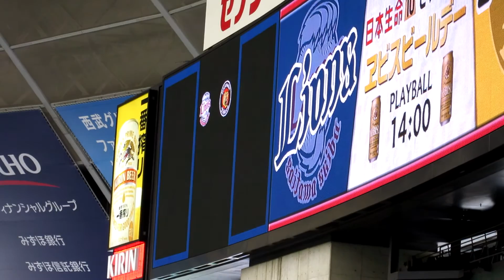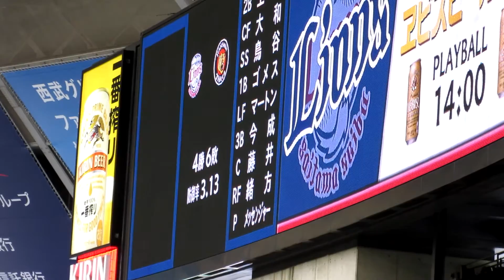阪神タイガース スタメン発表 ＠西武ドーム 20140615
2014年6月15日（土）　西武ドーム
Ｌ１‐８Ｔ
緒方の３ランなどで大勝しました。

１　上本　二
２　大和　中
３　鳥谷　遊
４　ゴメス　一
５　マートン　左
６　今成　三
７　藤井　捕
８　緒方　右
９　メッセンジャー　投